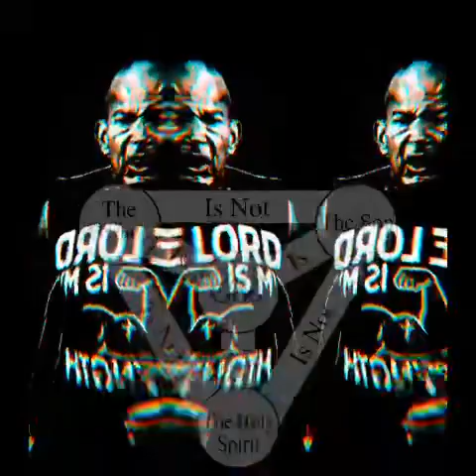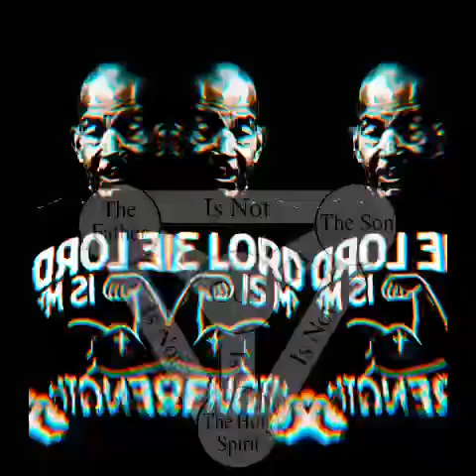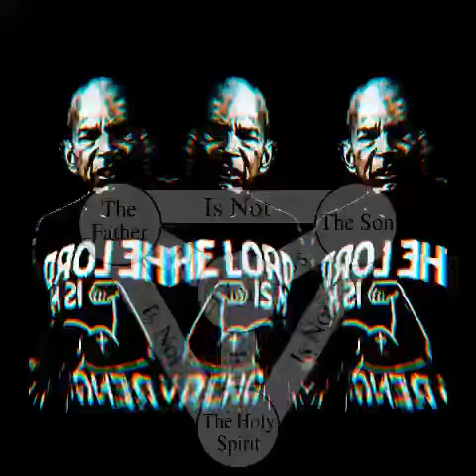Musical credit to Zack Williams